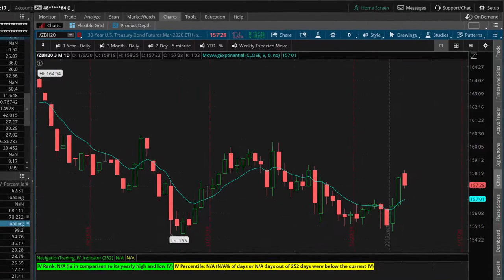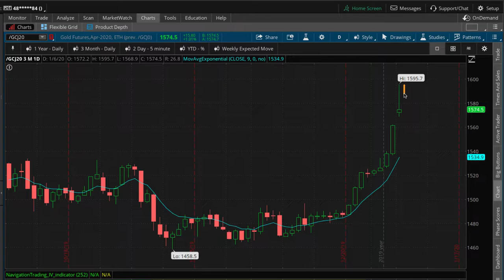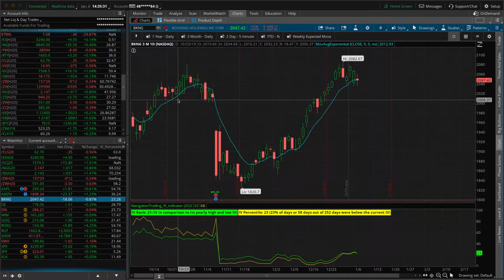Market Reversals in Stocks, Oil, Gold & Bonds [TradeHacker Update]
Here's what we'll cover in today's update:
• Market reversals in Stocks, Oil, Gold & Bonds
• Duck hunting in BKNG

Happy Trading!

YouTube.com/navigationtrading
Facebook.com/navigationtrading